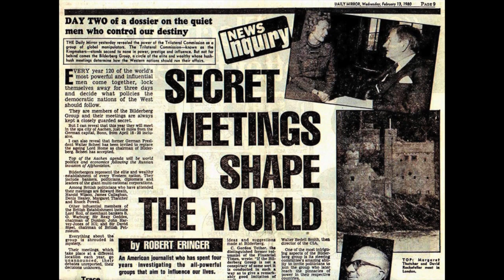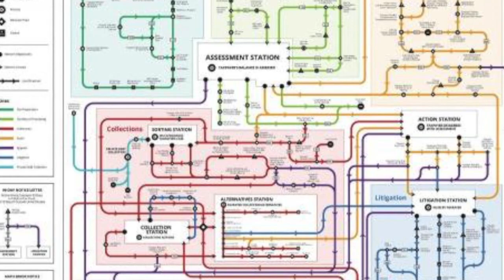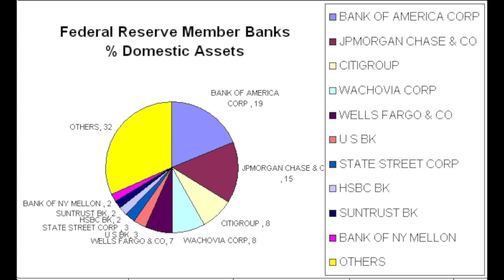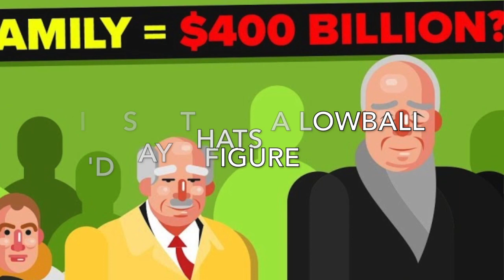Epstein, Trump, Clintons and the New World Order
Part One

Is the official story of Epstein' passing true or is it just another story spun by the wealthy elite, the people that are really in power?

There are a lot of rumours bouncing around the internet. We discuss the theories and I explain what I really think is going on.

We go big this week in BHOC additional.